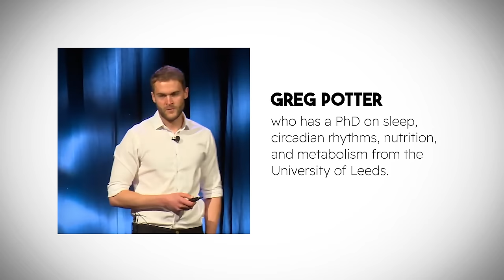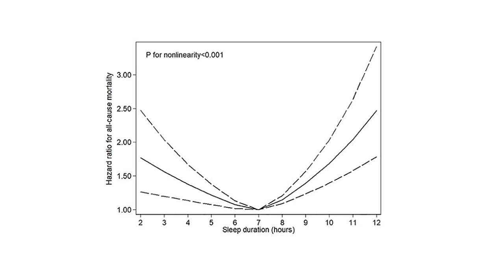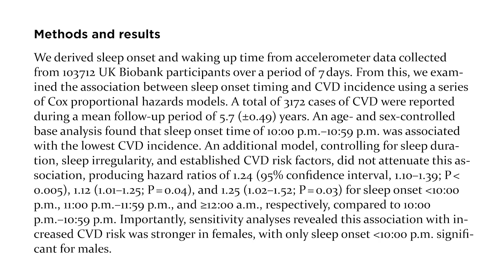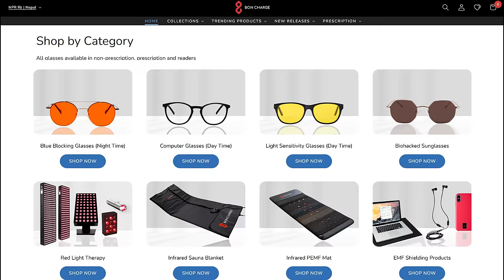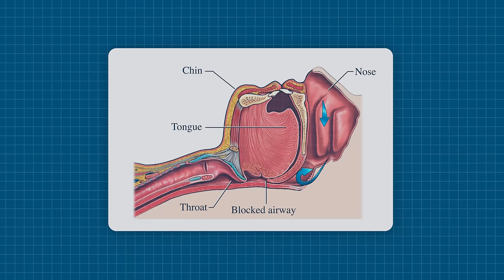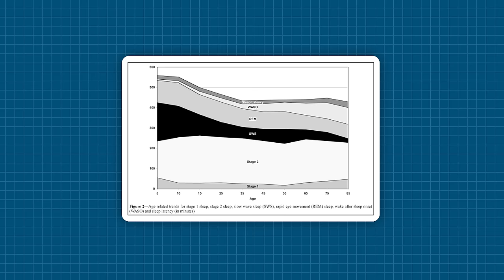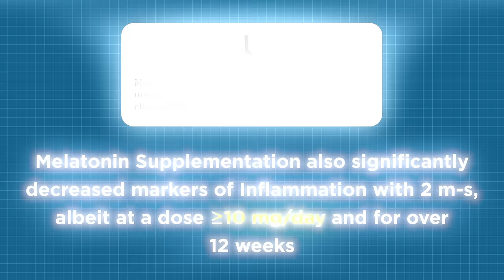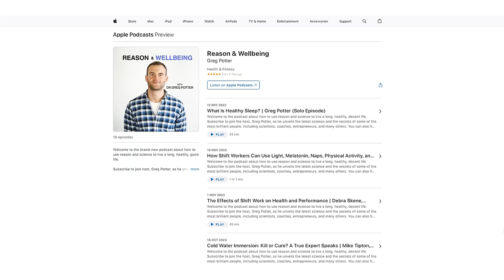My Evidence Based Sleep Routine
Timestamps:
00:01 Introduction
00:39 Consequences of Bad Sleep
02:25 How Much Sleep We Need
03:33 How to Improve Sleep Quality
08:09 Why Sleep Decreases With Age
09:45 Age-Related Decline in Melatonin
12:13 Wrap Up